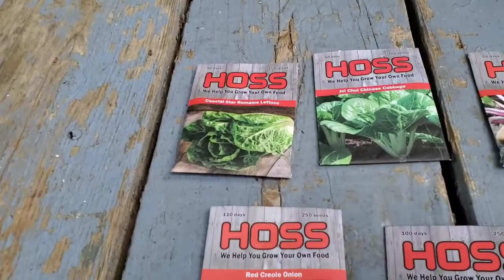The garden is finished the freezers or fool